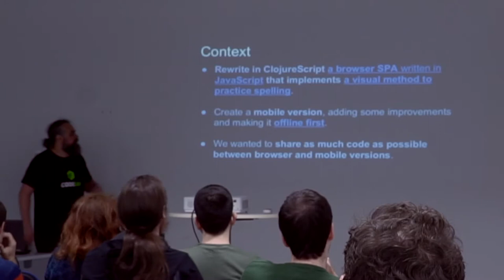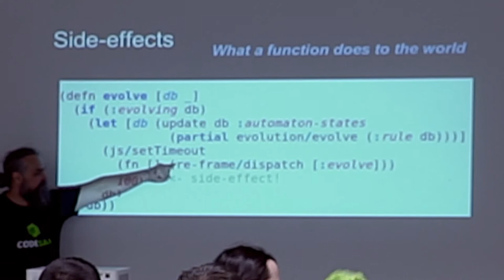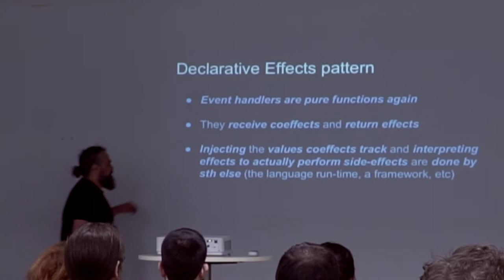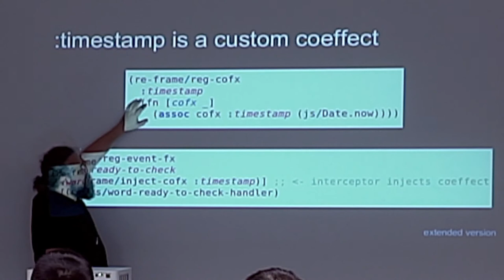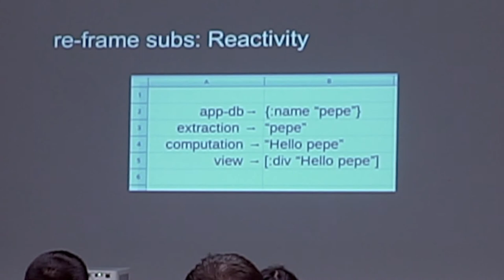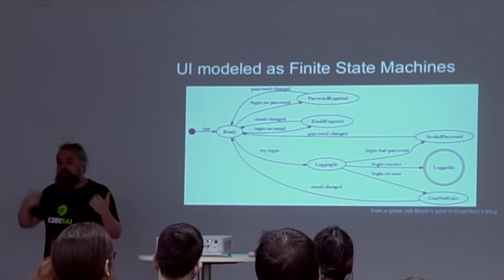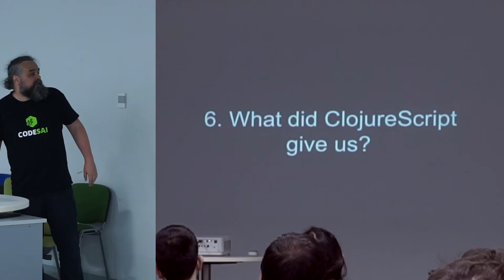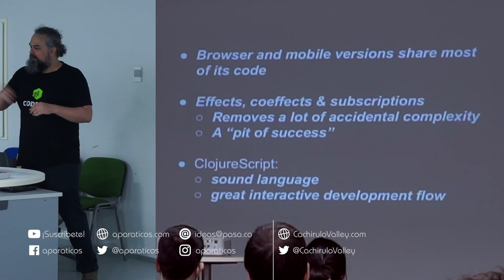Effects, coeffects & suscriptions by Manuel Rivero - Cachirulo Tech Talks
Manuel Rivero estuvo en las Cachirulo Tech Talks presentando su charla "Effects, coeffects & suscriptions: a pit of success for SPAs"

I’ll talk about the advantages of writing SPAs using effects & coeffects, that improve testability making SPA logic pure, and reactive subscriptions which make views dumber and can also reduce the number of renderings.

¡Sigue a Manuel Rivero en Twitter!